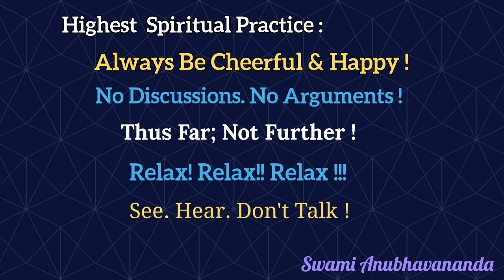Don't Seek Happiness, Express Happiness! | Swami Anubhavananda